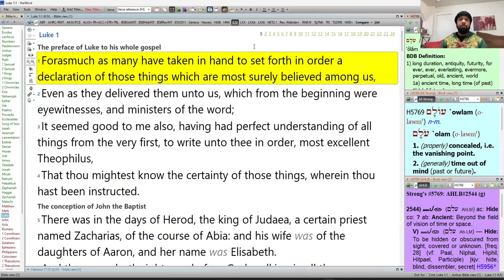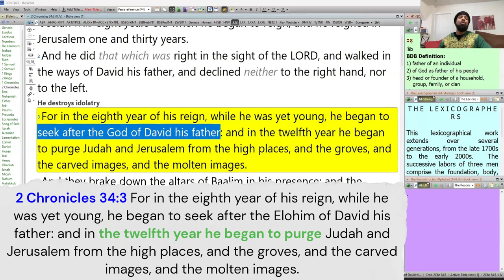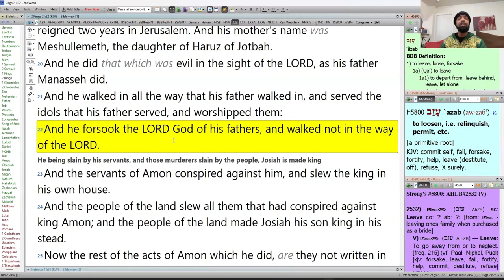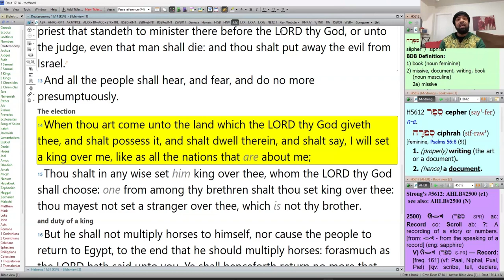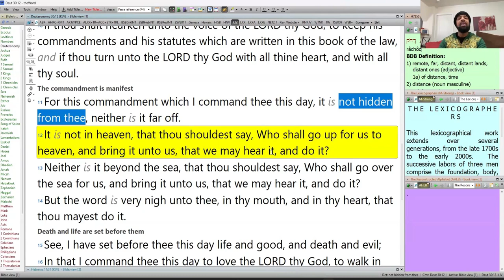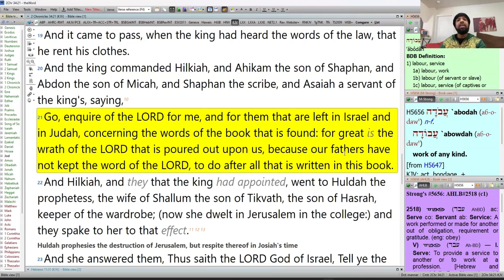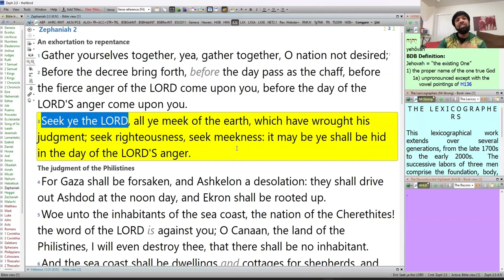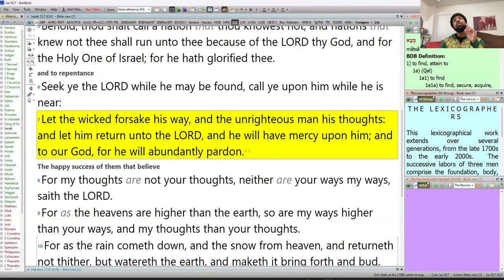Hidden In Plain Sight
"Hidden in Plain Sight" is a Goshen Group Weekly Sabbath Message w Ach Netan"El

"Hidden in Plain Sight" is Part 1 of a three-Part Series. It is a message showing us how the Torah and the Bible, which details how we should live our lives has been Hidden from us in Plain Sight.

Goshen Group Facebook:  / goshengroup7